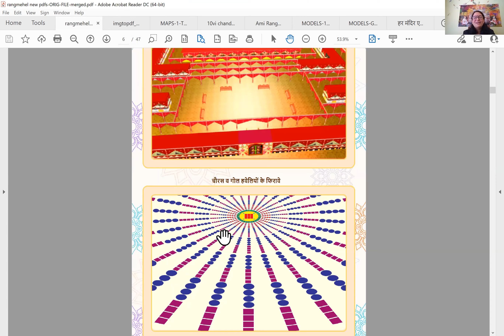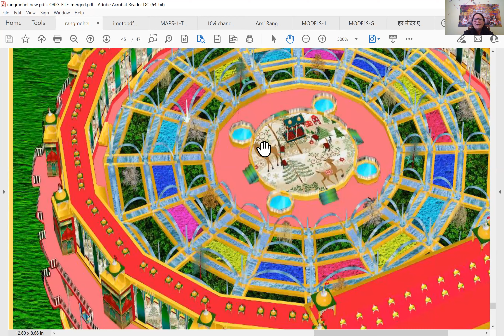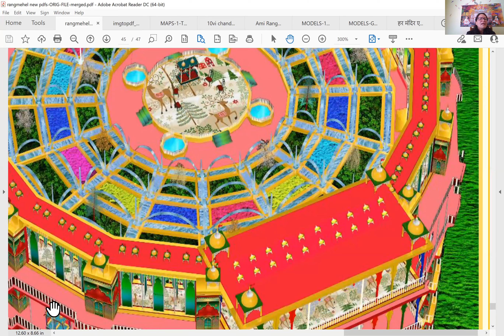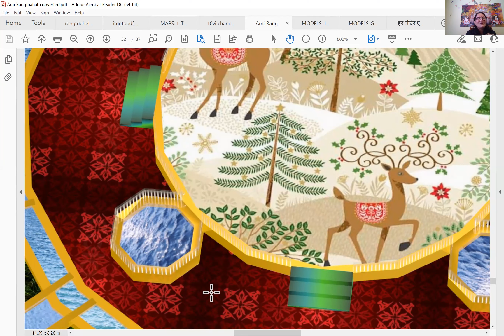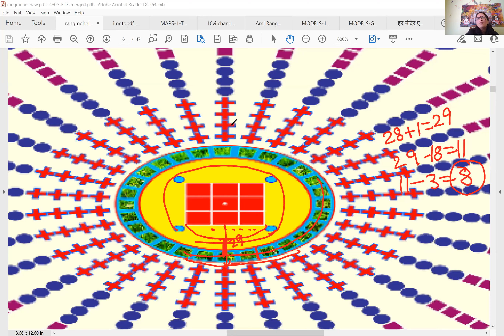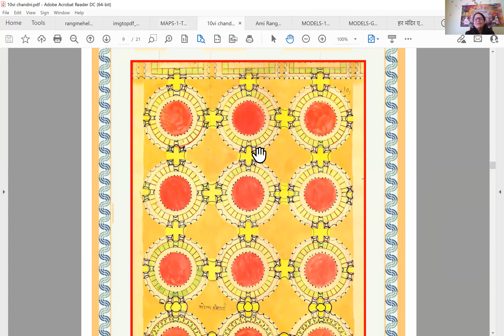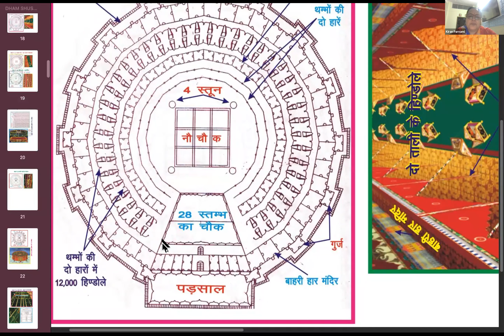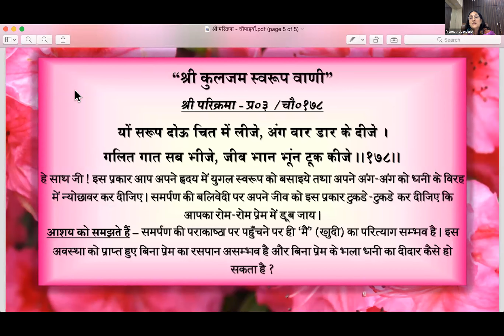Day-31 Batch 2021 || श्री रंगमहल की दसवीं चाँदनी के मध्य चबूतरे की अनुपम शोभा का विस्तृत वर्णन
ZOOM Meeting ID - 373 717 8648, Password - 108, 5:50 AM to 6:50 AM IST, Monday to Friday.

Day-31 Batch 2021 || श्री रंगमहल की दसवीं चाँदनी के मध्य चबूतरे की अनुपम शोभा का विस्तृत वर्णन || Discussion of Divine Magnificence and Indescribable Beauty of 10th Bhom Chandni - Detailed explanation. Prem Pranamji Sundersath Ji 🙏🌹🙏

NIJANAND YOG (निजानन्द योग) - Collection of 60 Invaluable FAQs

CHITWANI MARGDARSHAN (चितवनि मार्गदर्शन) - Smallest and Best ever Pocket Guide to Meditation

DHYAN KI PUSHPANJALI (ध्यान की पुष्पाञ्जलि) - Detailed Question-Answers Sessions transcribed in this unique pearl of spiritual wisdom

SHRI JAWAHAR DAS MAHARAJ JI BADI VRITI (from one Sundersath) -

1. Chitwani Mahima (चितवनि महिमा) - A Collection of All Chaupai from Shri Tartam Vani that instruct us to do CHITWANI
2. Kiyamatnama with Detailed Meanings (कियामतनामा टीका)
3. Marfat Sagar with Detailed Meanings (मारफत सागर टीका)
4. Sanandh Tika with Detailed Meanings (सनंध टीका)
5. New Charchni Maps (परमधाम पटदर्शन)
6. Teachings from Beetak (बीतक से शिक्षा)

इस बेहद में अखण्ड ब्रह्म अपनी अखण्ड एव चेतन माया के साथ लीला करता है। इसलिये इसे योगमाया के ब्रह्माण्ड के रूप में जाना जाता है। कालमाया के ब्रह्माण्ड के विपरीत यहां की प्रत्येक वस्तु अखण्ड, चेतन और ब्रह्मरूप है।